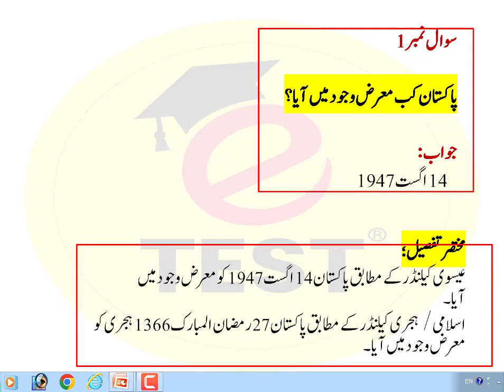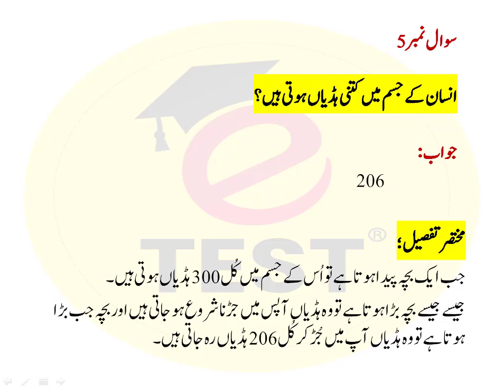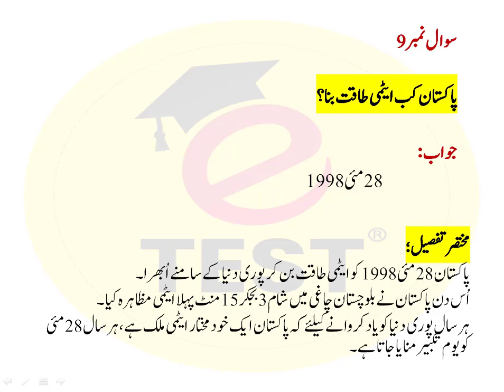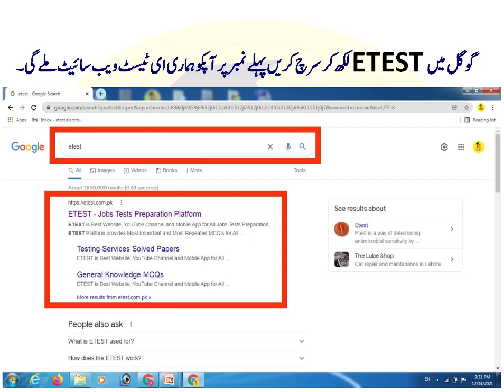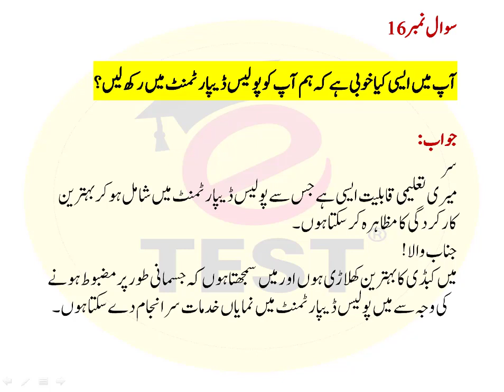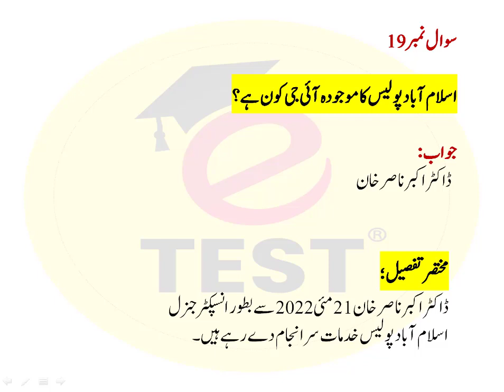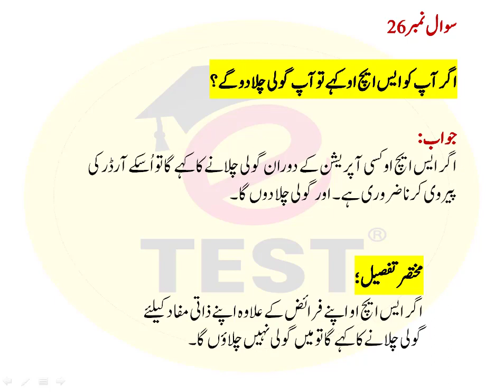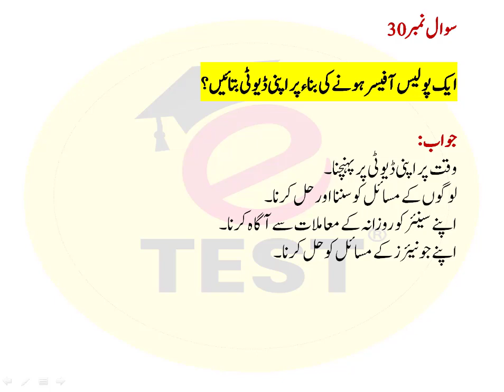Constable PHP Interview 07-06-2022 || Punjab Highway Patrol PHP Interview || ETEST Academy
This video will provide you all Question of PHP Interview 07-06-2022.
This video will provide you complete detail about Punjab Highway Patrol PHP Interview of 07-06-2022.

You can watch all Written Test / Interview related videos of Punjab Highway Patrol PHP by clicking on the given link:

You can also visit our ETEST Website for All Written Test and Interview preparation.

ETEST Mobile App                      Pleaes Downlaod ETEST Mobile App from Google Play Store.

Thanks & Regards,
Arslan Liaqat !